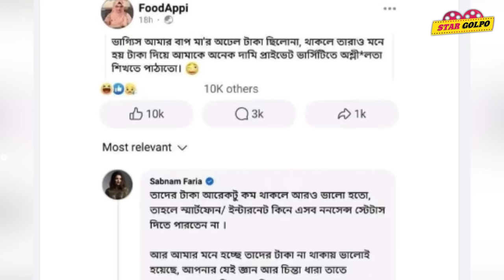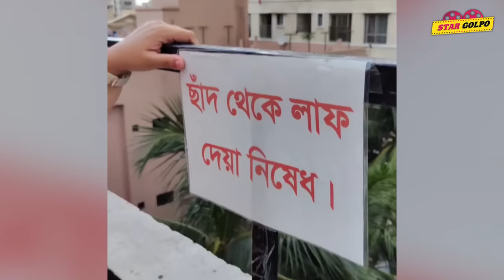Private University কে খোঁচা মেরে মন্তব্য করায় FoodAppi কে হালকা করে পচিয়ে Sabnam Faria?